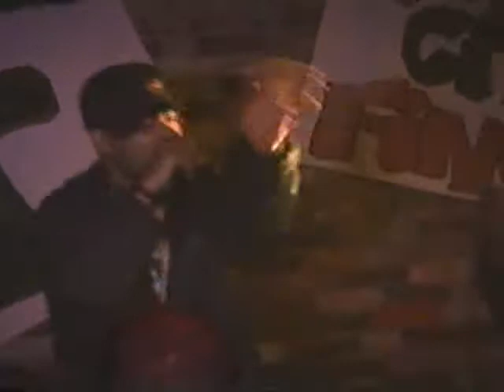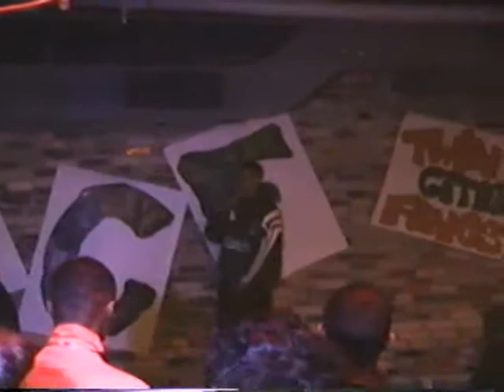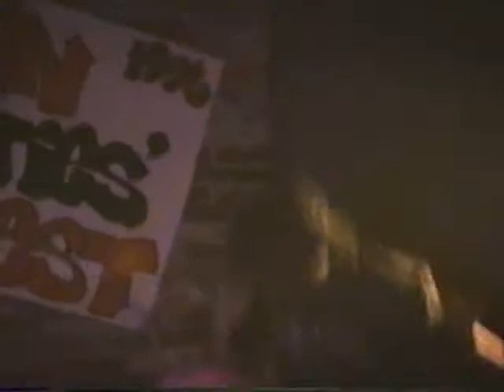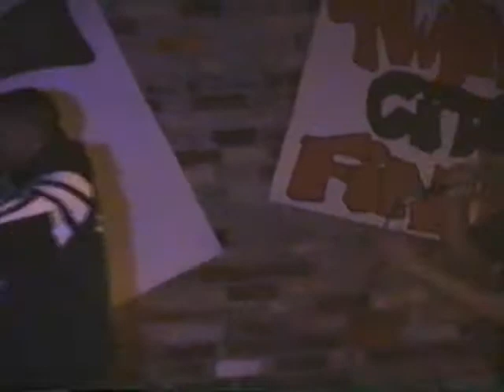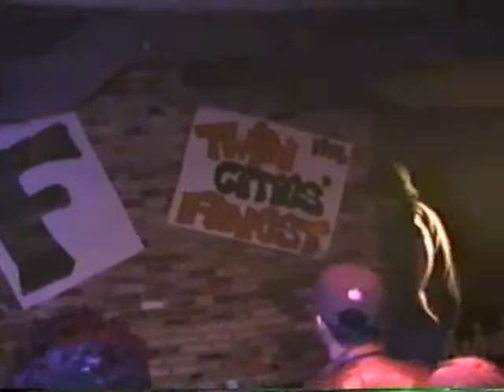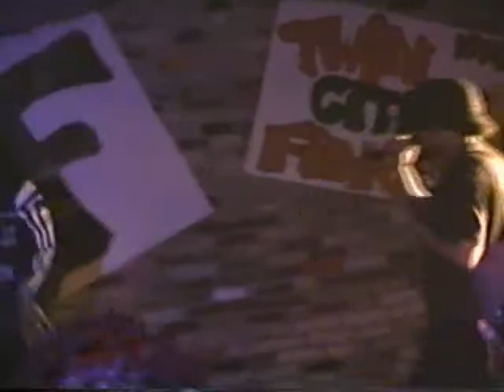rhymesayers and headshots at the whole minneapolis1996 3/5